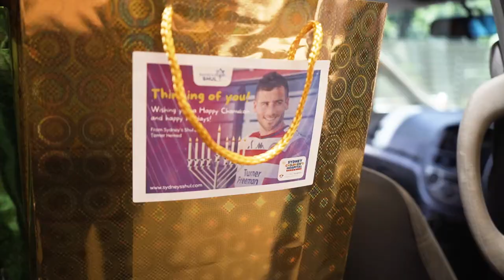Tomer Hemed delivers 1000 gifts to Hospital